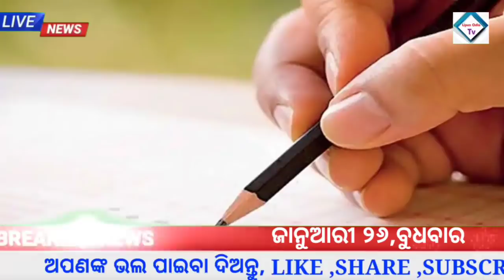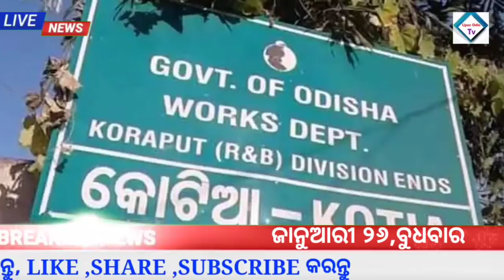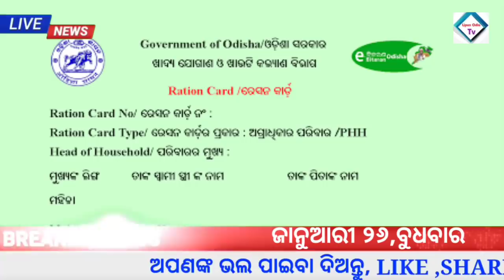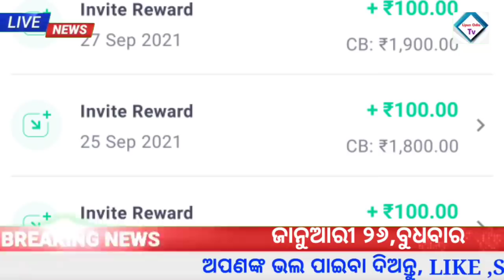Odisha News| 26 January 2022|Today Morning News |kalia yojana money 2022|Groww app earn money online